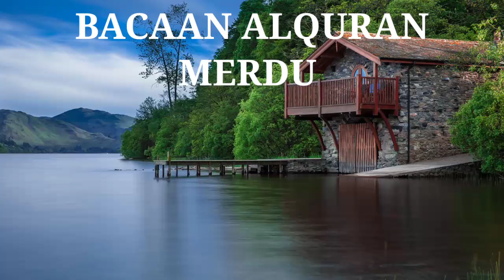dzikir malam Sabtu Alquran surat Maryam merdu menyejukkan hati